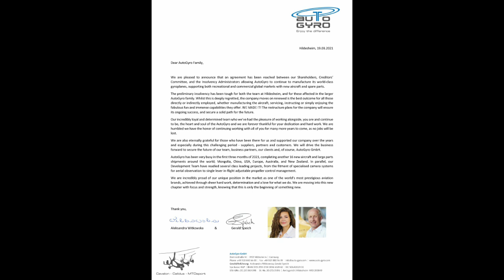AutoGyro emerge from preliminary insolvency, maybe sold plus Future of Gyroplanes webinar April 10th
Gyrocopter the future - Saturday 10th April at 2000hrs GMT